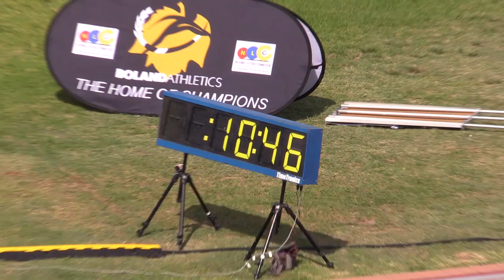Semi Final 3 of 3 Men U20 100m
Wind = +1.6

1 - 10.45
Q: MASWAGANYI - Phathutshedzo
ATHLETICS GAUTENG NORTH
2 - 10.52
Q: DAVIDS - Luke
WESTERN PROVINCE
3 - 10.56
-: MIYA - Sifiso
ATHLETICS GAUTENG NORTH
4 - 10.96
-: MEKHISE - Ditiro
ATHLETICS NORTH WEST NORTH
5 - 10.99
-: VAN WYK - Edwin
ATHLETICS GAUTENG NORTH
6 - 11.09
-: WALSH - Liam
ATHLETICS CENTRAL NORTH WEST
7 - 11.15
-: MPANZA - Olwethu
ATHLETICS MPUMALANGA
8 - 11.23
-: CLOETE - Zandre
LIMPOPO ATHLETICS